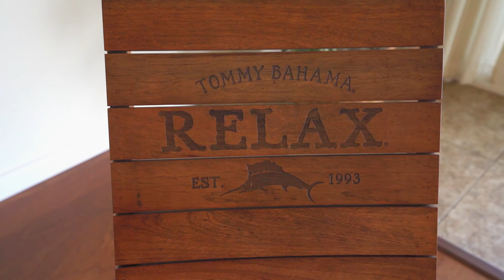84 868 moua branded2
Beautiful custom-built home with stunning ocean views in Makaha, Oahu, Hawaii. 3BR/ 2 bath, open floor plan, solid wood kitchen cabinets, granite countertops, hardwood floors, and hand-painted tile murals. Groundfloor storeroom  is plumbed for additional bathroom and can be converted to an additional master suite. Bonus renovated 1 BR/ 1 bath Quonset hut has tremendous potential as a guest cottage, workshop, or rental. Minutes from some of the island's best surfing, paddling, kayaking, and snorkeling, boating and hiking. Only 20 minutes from Kapolei, but you'll want to be home in the evenings to watch the fabulous sunsets from the lanai of this exceptional home!